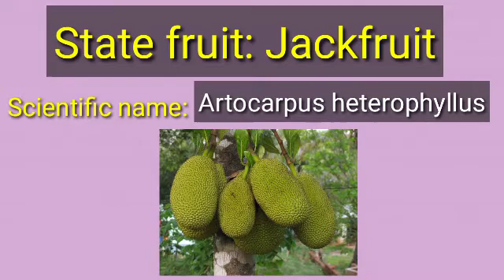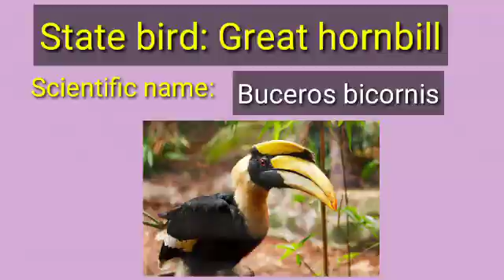List of Kerala State Symbols - Rk Textbook